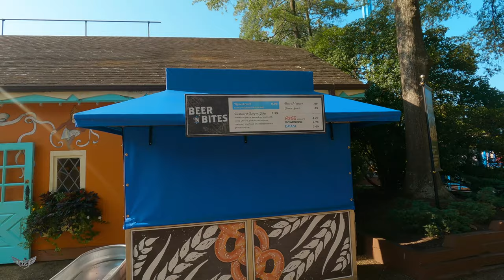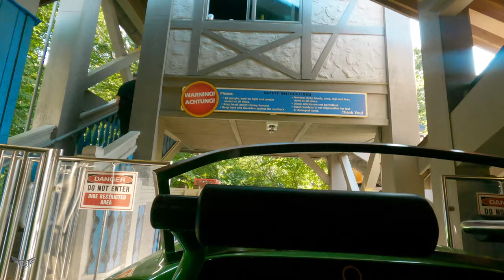Busch Gardens, August 2021 - Day 1 Part 2 | Coasters and Guests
Matt rides coasters and says hello to some friendly guests

Episode's Gear:
GoPro HERO9 Black + Max Lens, Media Mod